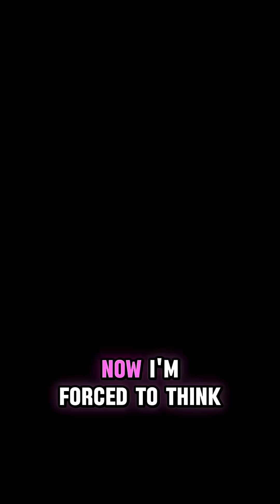OPT Ending. No H-1B. What are My Options? 🤯